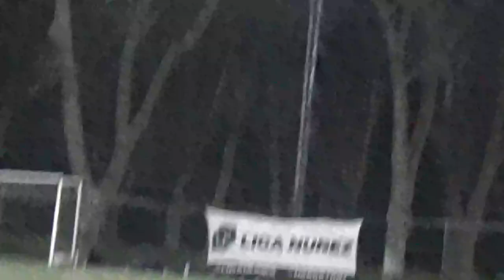MANGO LOCO VS TIBIA Y PERONE - LigaNuñez - Apertura SLS - 10/06/2023